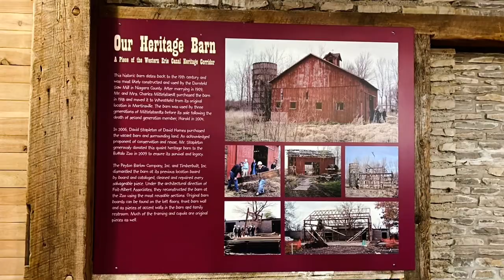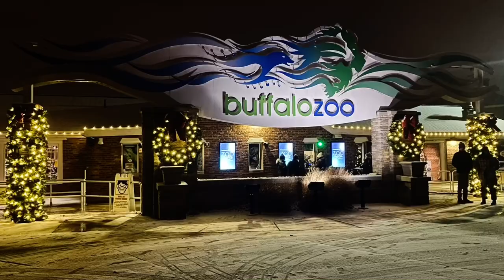U.S.A. ; Buffalo, NY 14214, Zoo Lights at The Buffalo Zoo (Photos ONLY) [2021/12/23(Thurs)] part 4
Founded in 1875, the Buffalo Zoo, located at 300 Parkside Ave in Buffalo, New York, is the third oldest zoo in the United States. Each year, the Buffalo Zoo welcomes approximately 400,000 vistiors and is the second largest tourist attraction in Western New York; second only to Niagara Fall. Located on 23.5 acres of Buffalo's Delaware Park, the zoo exhibits a diverse collection of wild and exotic animals, and more than 320 different species of plants. The zoo is open year-round.

Due to copyright song, it is currently muted. The copyright song is WHISTLER FLOAT -30 SECONDS-14115 (DANIEL CARL HOLTER, ASCAP|KYLE WHITE, ASCAP).